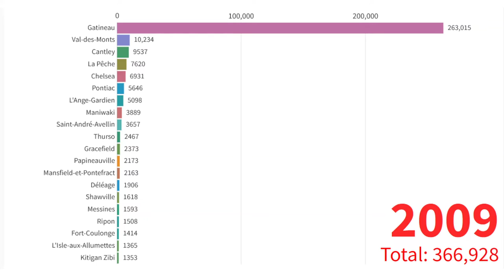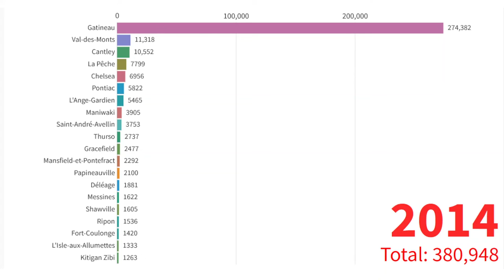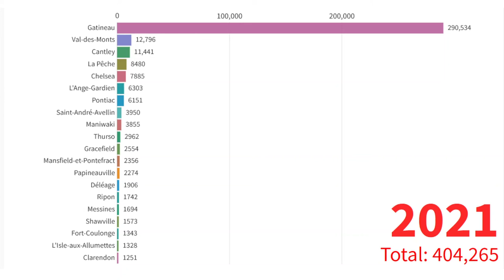Outaouais - Top 20 municipalités par population - 2001 à 2021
Dans cette vidéo, on voit l'évolution de la population de l'Outaouais, Québec, Canada.